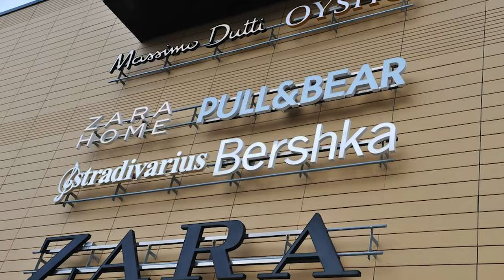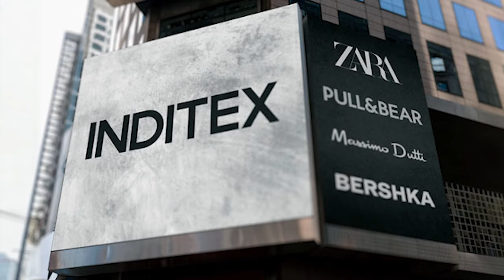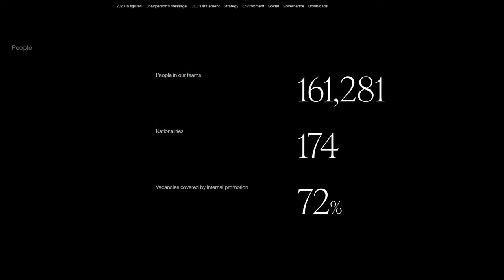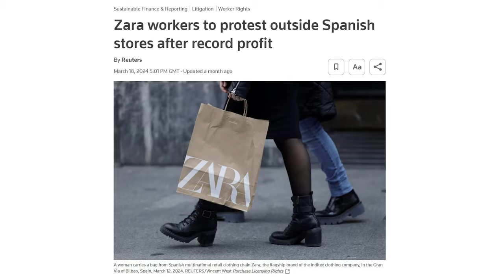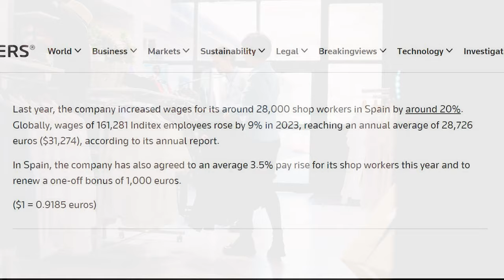The Dark Side of ZARA (Inditex) - BILLIONS in Profit but BROKE Employees?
Employees of Inditex (which owns Zara, Massimo Dutti, Pull & Bear and Bershka) are rising up against the fashion giant because they feel they are not being treated fairly by a business that generates billions in profit every year. This short documentary on Zara-owner Inditex takes a closer look at the brand and how, despite posting record breaking profits, their employees are struggling, feel poor and are demanding more.

Corporate greed or entitled staff? Have your say in the comments section.